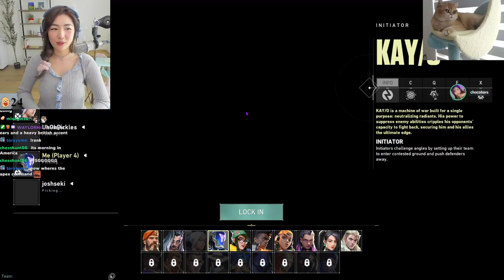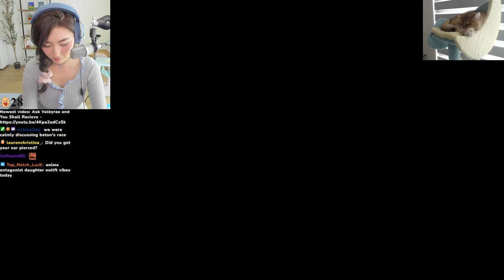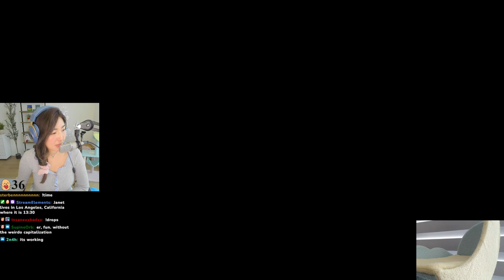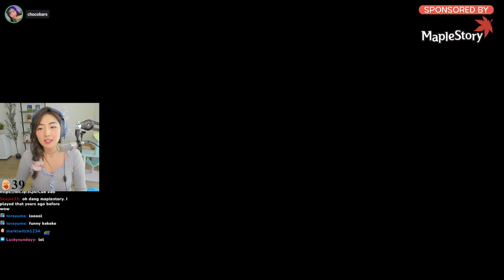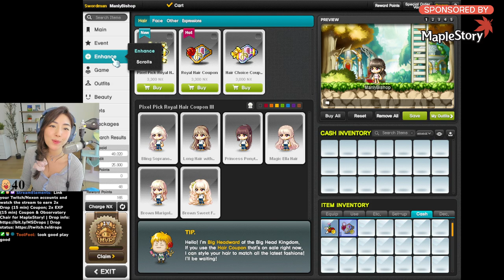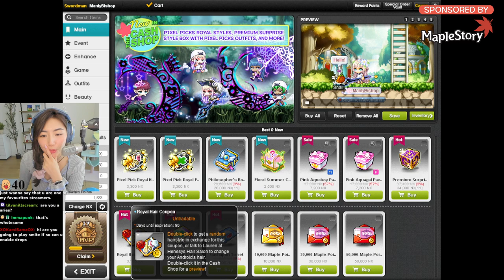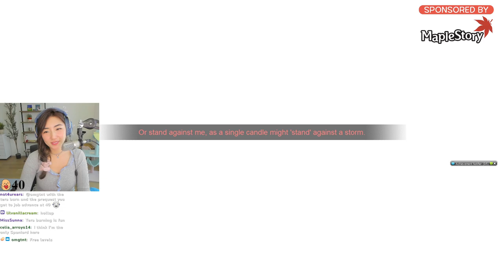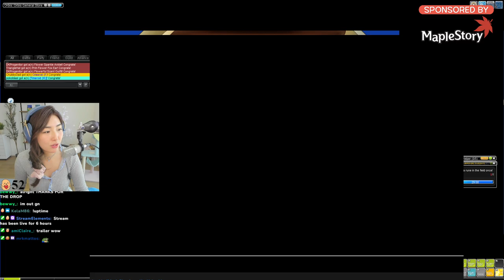Plat Trios with Ryan and Josh + MapleStory Destiny Remaster! | Valorant & MapleStory | xChocoBars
Original broadcast: June 24, 2022.

↓ Timestamps and Socials below ↓

00:00:00 Valorant with JoshSeki & Ryan Higa
03:21:47 Just Chatting
03:52:52  Maplestory with Natsumiii